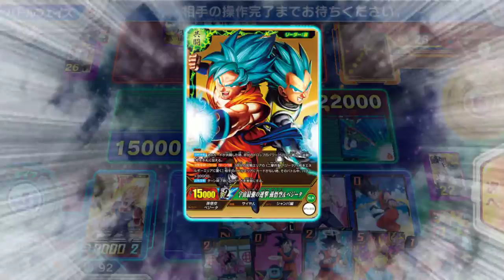【ICDB】ベジータ＆バビディVS SLR孫悟空＆ベジータ ドラゴンボールのTCG